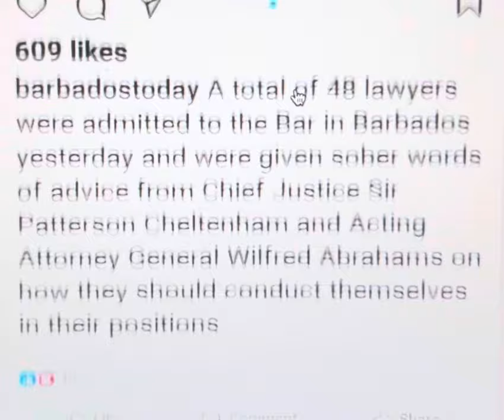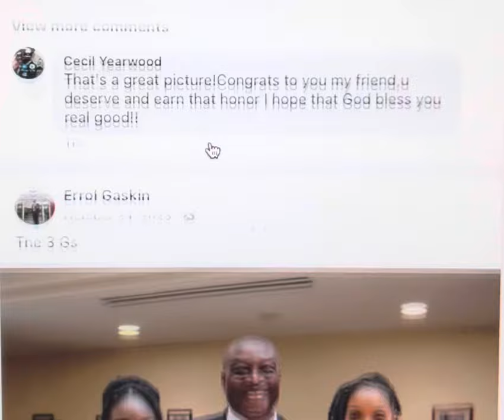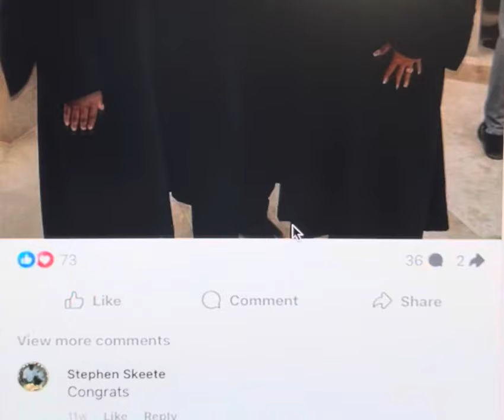Barbados. Errol Gaskin, 62, recently admitted attorney in Barbados, arrested in NYC on DV.